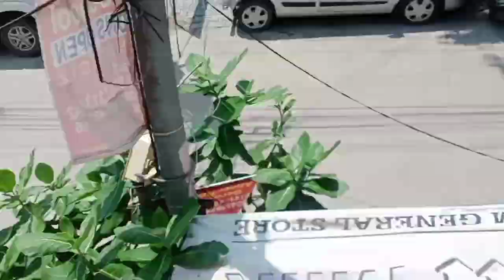Vlog banate banate nail Paint bhii laga li ❤️❤️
Hello Everyone
this is my daily vlogging fashion saree vlogs and makeup videos channel
so keep support guys

thanks to watching guys